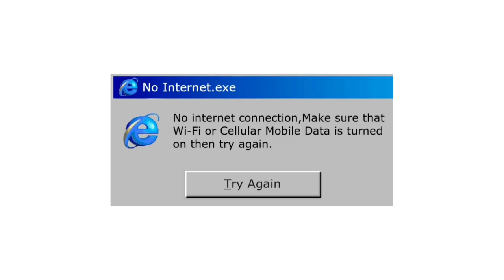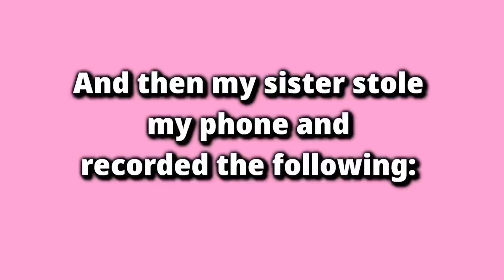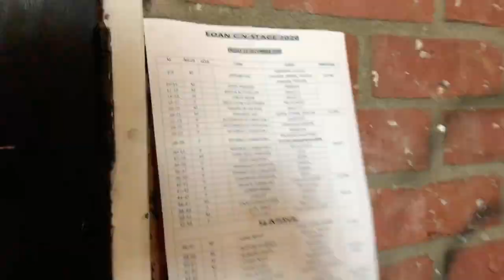JUDGE BOOTY IN THEATRE! with The Eoan Group School of Performing Arts 🎭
JUDGE BOOTY IN THEATRE

Performing on stage has always and still is one of my favourite things to do✨ In this video, I vlogged (or at least attempted to) my day with the Eoan Group School of Performing Arts at the Joseph Stone auditorium.

Acting gives you a platform to be creative, stand out and build confidence✨ if you’re interested in joining the Eoan Group, keep your eyes peeled on The Eoan Groups Facebook page to join next year🤗

~Want to see more of my meme personality?~